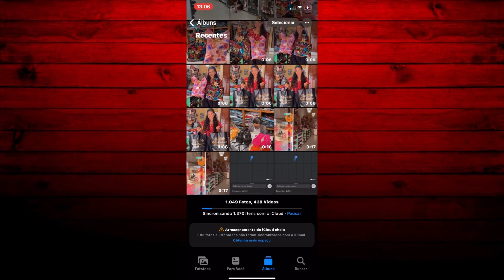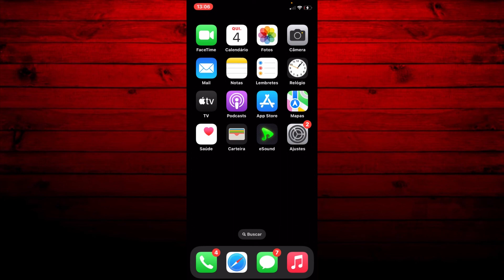Como DUPLICAR FOTOS pelo IPHONE!!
Olá galerinha que assiste o nosso canal, tudo beleza. Sejam todos bem -vindos a mais um vídeo. Hoje iremos te ensinar a como estar duplicando fotos facilmente pelo seu iphone!